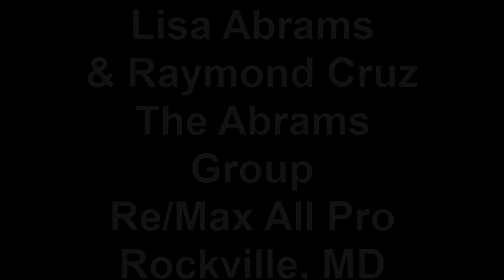The Little Green House in Rockville Town Square Maryland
A community comes together in a place that makes sense: Rockville Town Square. A pedestrian-oriented, mixed-use community created on solid principles of urban design. Stylish residences. Exciting shops and restaurants. Cultural resources and holiday celebrations. And at the heart of it all is the kind of neighborhood where people naturally gather: a beautiful town square inspired by Italy's famous piazzas. Mature trees and a centerpiece fountain. Benches for people watching. Artwork for discussion. And offering community events throughout the year for bringing everyone together.